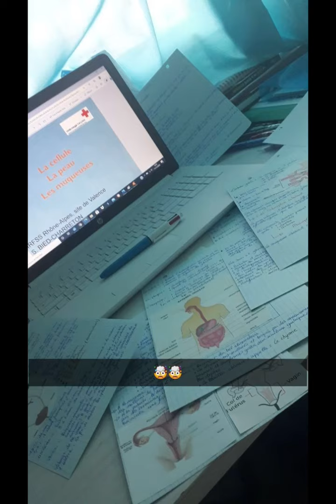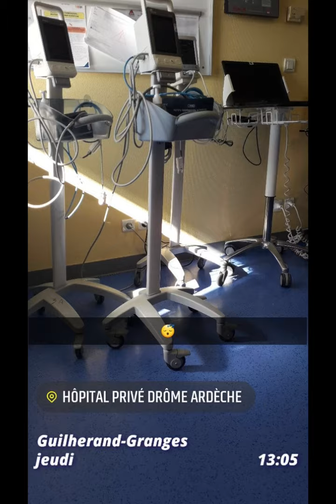Juliette, infirmière en alternance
🏫 CFA : Ehpad le Clos Rousset
🏢 Entreprise : DomusVi : Ehpad le Clos Rousset
🎓 Formation : Soins infirmiers
💡 Métier : Infirmier
🧰 Secteur professionnel : Santé - Paramédical
📍 Région : Auvergne-Rhône-Alpes
🗓️ Édition : 2024